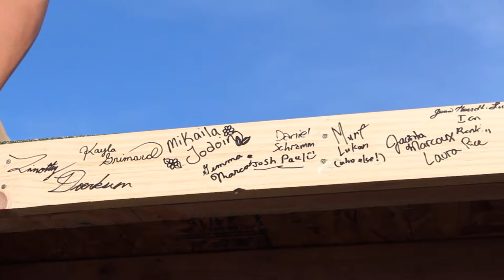Mexico 2016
This was the third year that Pure Witness Ministries went on a Mexico house buliding trip. And like the years before it was an unforgettable, life changing experience. We worked with Amor Ministries to build a house for a family in Tijuana Mexico.
4 days, 1 house, 32 people.